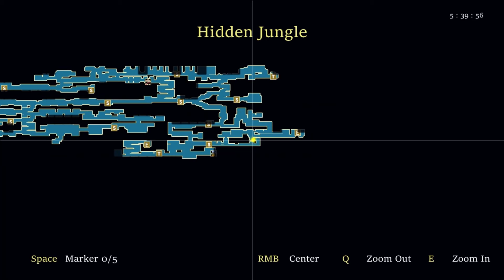Endless Memories Part 23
Únete a Rem en su viaje por el mundo de los sueños, dentro del Laboratorio de los Sueños. Ábrete camino a través de un mundo interconectado donde todas las mentes están enlazadas. Domina una gran variedad de armas y hechizos mágicos, resuelve los misterios de los soñadores e intenta escapar del Laboratorio de los Sueños.

Un vasto mundo de sueños no lineal, hecho a mano, dentro de la mente de los soñadores.
Domina un combate rápido y estratégico, en el que cada decisión será crucial para lograr tu objetivo.
Descubre nuevas habilidades para ayudarte en el combate y exploración del mundo de los sueños.
Toneladas de armas y hechizos con una amplia variedad de modificadores y runas mágicas, para encontrar tu propio estilo de combate.
Enfréntate a cientos de monstruos feroces y vence a los antiguos maestros de los sueños en tu búsqueda por el mundo de los sueños.